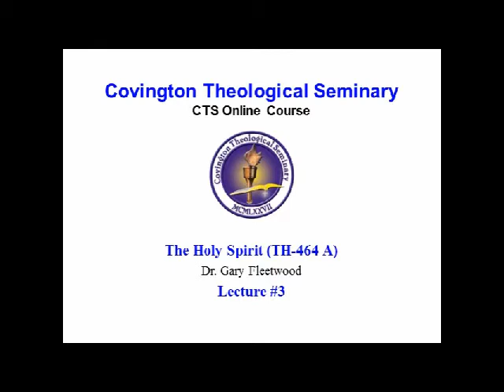Covington - TH 464 A The Holy Spirit - Lecture #3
Dr. Gary Fleetwood lectures on the Holy Spirit.